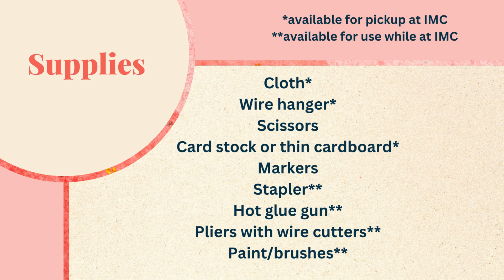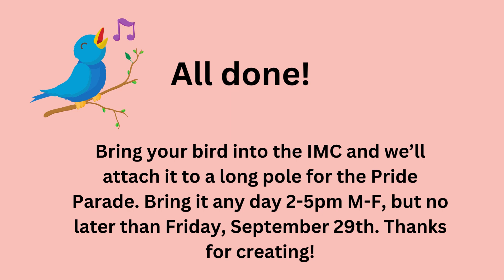Bird Puppet Tutorial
Make a bird puppet with simple materials for CU's Pride Parade!